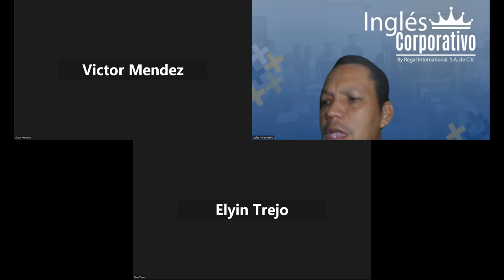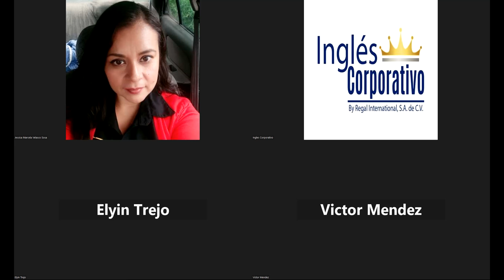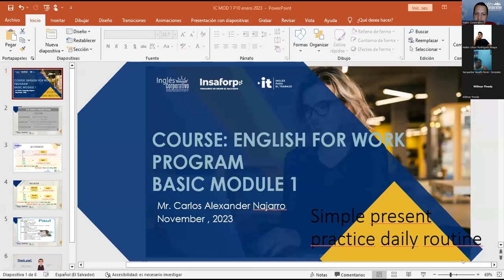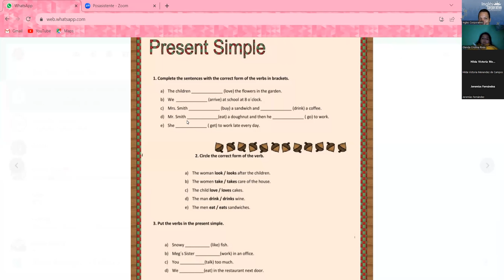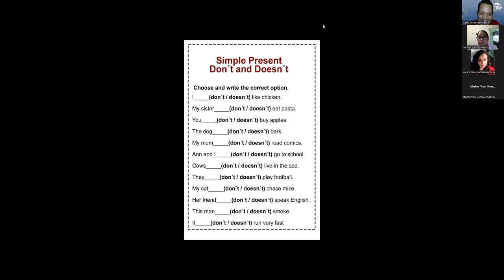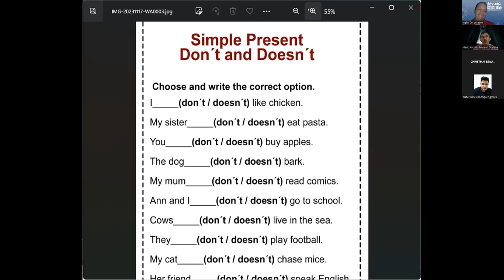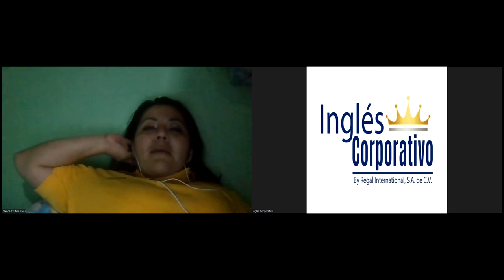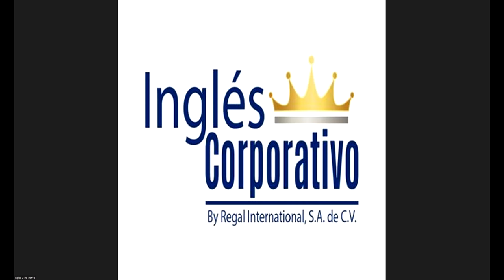SESSION 10 : 17-11-2023- IC29750-0021-2023- NAJARRO – SIMPLE PRESENT PRACTICE DAILY ROUTINES